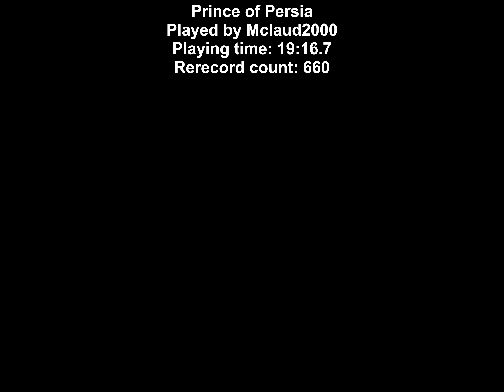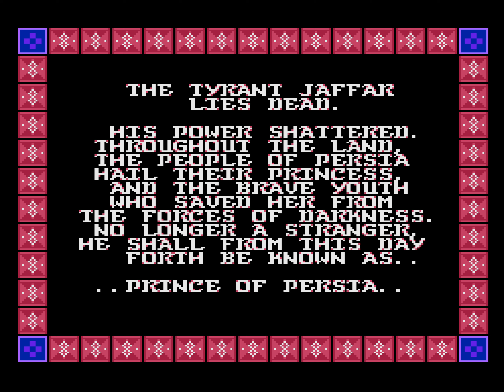[TAS] [Obsoleted] NES Prince of Persia by Mclaud2000 in 19:16.70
Selected comments from the author:

This is the NES version of the first game on the very popular series Prince of Persia. I think the PC version can be done a bit faster and smoothly.
For information about the differences between the versions of this game, refer to this thread at the TASVideos forum

WARNING: There are flashing lights upon getting the sword (at 0:57 in the encodes) which may cause epileptic seizures to those affected.